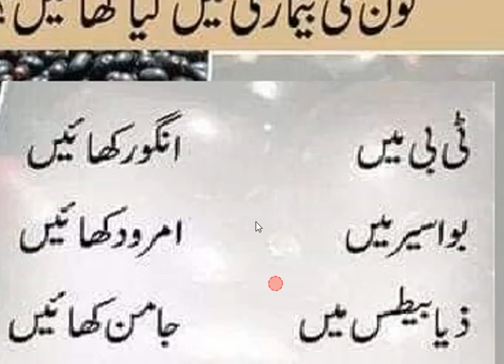koun say bamari main Kia khain | کون سی بیماری میں کیا کھاہیں